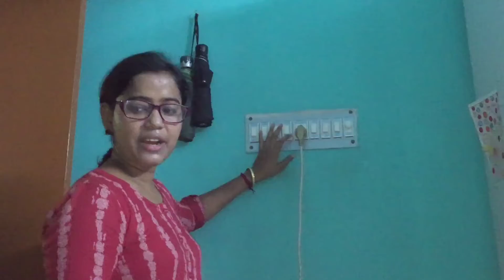FINALLY AJJ GELAM GARIA ! KI SHOPPING KORIAM ?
FINALLY AJJ GELAM GARIA ! KI SHOPPING KORIAM ? 10/08/2021

Hi friends I am Chandrani .I am housewife and staying Kolkata .
In my channel Dreams with passion introduces my village nature , culture and village lifestyles.
Hope our journey together be as wonderful and memorable as it can be .
Love you all so much and thank you friends for giving your love.

BanglaVlogChannel
Dreams with passion
Bengali blogger Chandrani
 IndianBloggerChandrani
Ci ifestyle
Daily blogger
Family vlog
Vlog127
india vlog
Village culture
Home cleaning
YouTube india
Village Vlog
 Village food
 Shopping
Chest top drawer
Garia

p/CKneYEngk6b/?igshid=bz930u1oe2ba